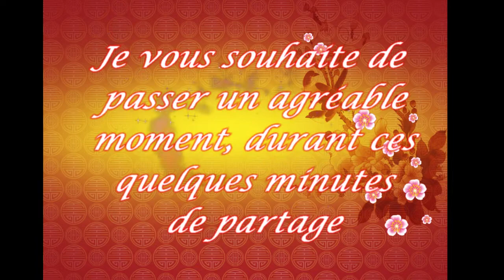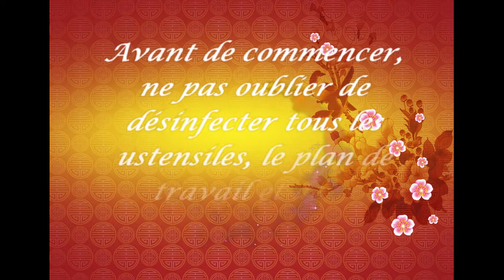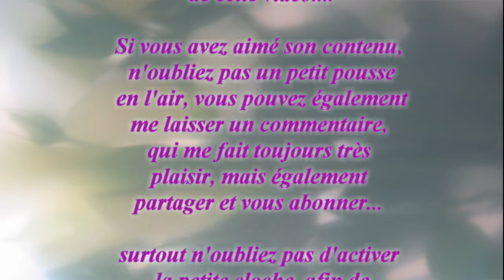✋ CREME HYDRATANTE POUR LES MAINS ✋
Aujourd'hui, je vous propose une crème hydratante pour les mains. Durant cette saison, je pense que beaucoup de personnes ont les mains sèches, c'est pour cette raison que je vous propose de réaliser une crème qui apporte toute l'hydratation dont elles ont besoin et très facile à réaliser. Vous vous rendrez compte par vous-même, cette crème est aussi bien, voir meilleure, que certaines crème du commerce 😊

J'espère que cette vidéo vous plaira et que nous pourrons partager et échanger.

N’oubliez pas d’activer la petite 🔔 pour être informés dès que je poste une nouvelle vidéo 😊

Gros bisous

Sylvie

Ci-dessous, je vous mets les liens pour accéder à la routine corps au complet, ainsi qu'aux premières vidéos de la routine mains et pieds :

- Routine pieds et mains No 1

- Routine pieds et mains No 2